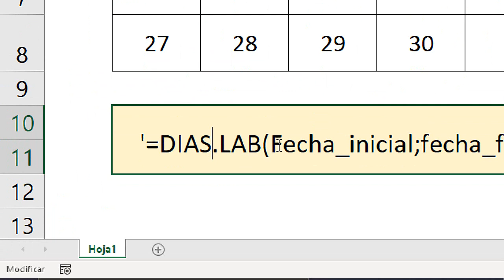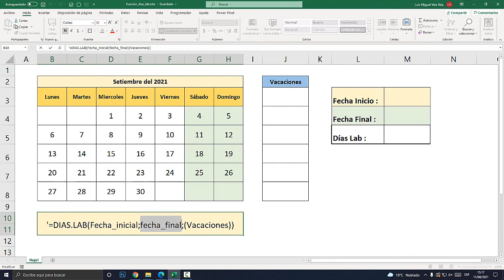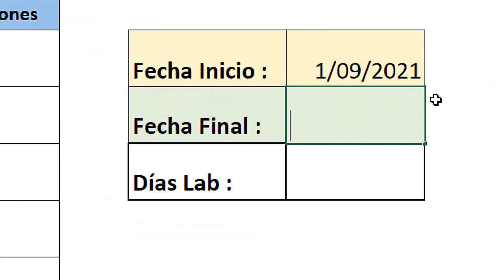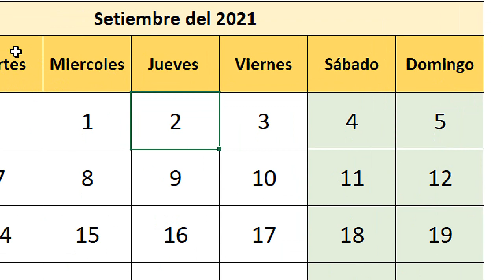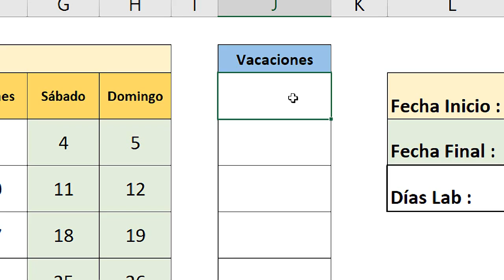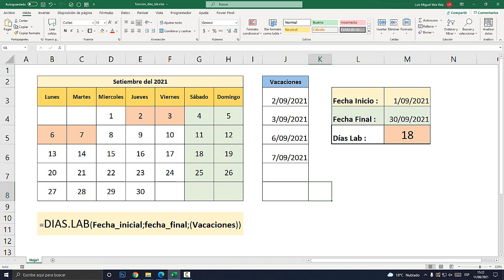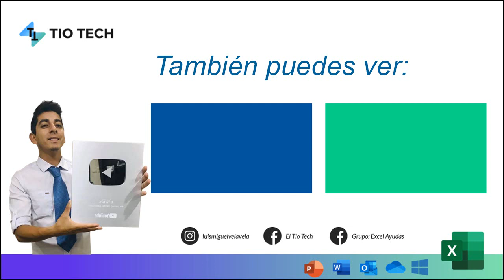Función DIAS.LAB en Excel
La función DIAS.LAB en Excel devuelve los días laborables entre dos fechas. Los días laborables no incluyen los fines de semana ni otras fechas que se identifiquen en el argumento vacaciones.